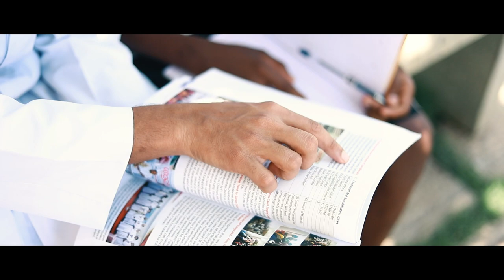A PRAYER OF THE PRIEST || Christian Video Song || Christ Academy CMI Residence || 2020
Catholic priests pray for themselves and for the whole world affected by COVID- 19 pandemic 🙏